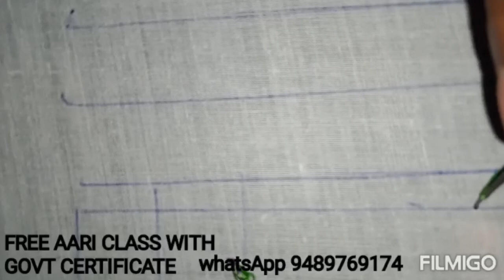AARI CLASS-5 ZIG ZAG STITCH free aari class with govt certificate